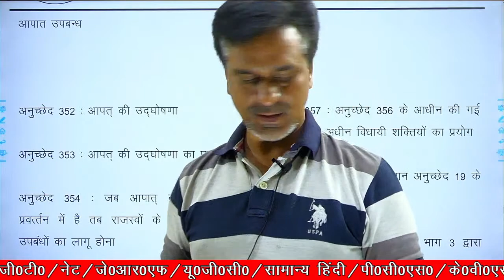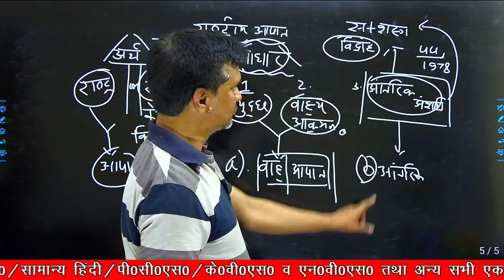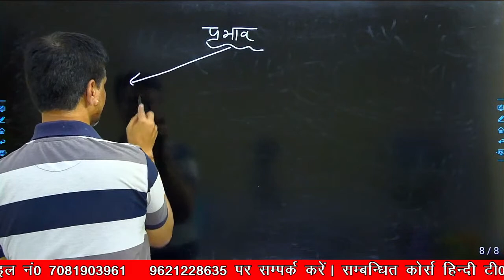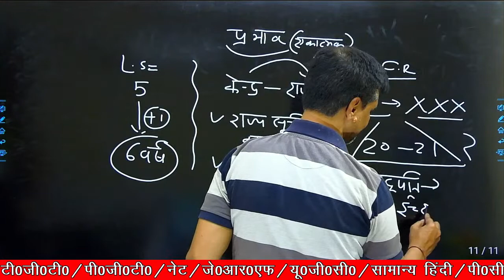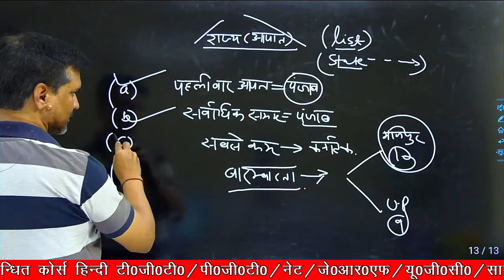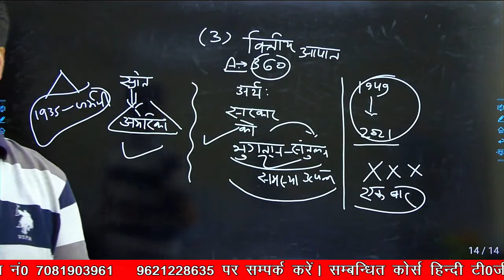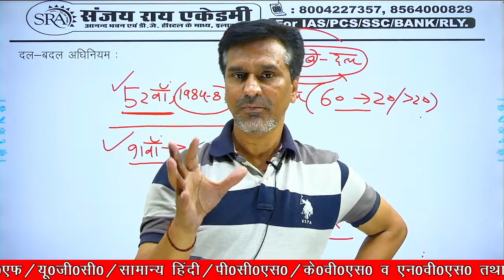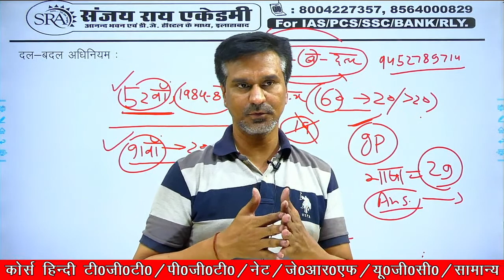G.S. || Polity || संसद (Part-13) || By:- Sanjay Rai Sir